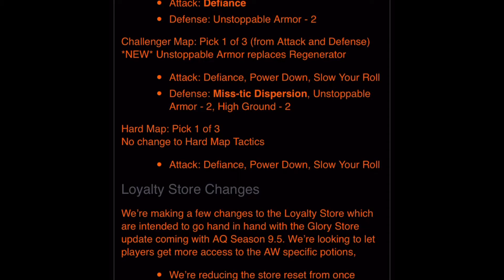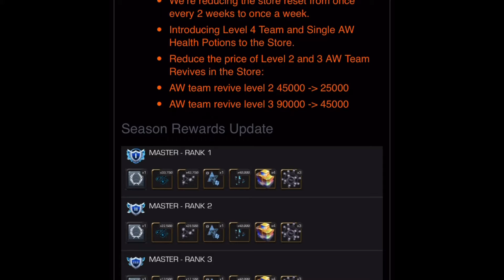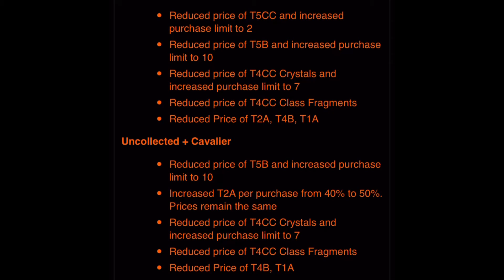War season 33 changes - Shocking, disgusting, downright greedy!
Just a small video to talk about the changes.

Awful decision needs to be overturned asap.